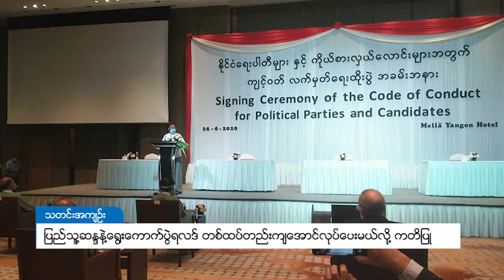DVB - ပြည်သူ့ဆန္ဒနဲ့ ရွေးကောက်ပွဲရလဒ် တစ်ထပ်တည်းကျအောင် လုပ်ပေးမယ်လို့ ကတိပြု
ပြည်သူ့ဆန္ဒနဲ့ရွေးကောက်ပွဲရလဒ်တစ်ထပ်တည်းကျအောင်ဆောင်ရွက်ပေးမယ်လို့  ပြည်ထောင်စုရွေးကောက်ပွဲကော်မရှင် ဥက္ကဌဦးလှသိန်းကကကတိပြုပြောဆိုလိုက်ပါတယ်။